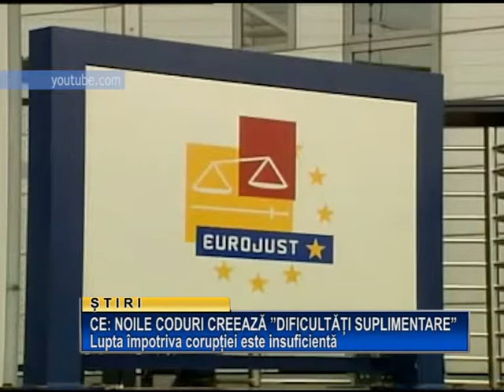CE: Noile coduri creeaza "dificultati suplimentare"